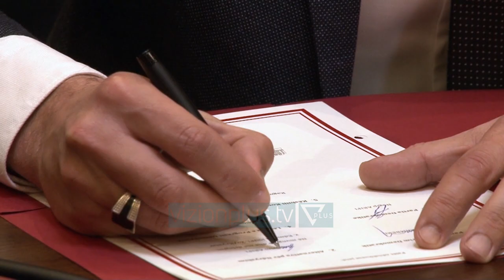Cakaj: Serbia të njohë Kosovën - News, Lajme - Vizion Plus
Procesi i dialogut Prishtinë-Beograd ishte fokusi krysor i bisedimeve të dy ministrave të Jashtëm të Shqipërisë dhe Kosovës. Gent Cakaj deklaroi në konferencën e përbashkët për shtyp me homologen Meliza Haradinaj se marrëveshja duhet të finalizohet me njohjen e ndërsjelltë. GENT CAKAJMINISTER I  PUNËVE TË JASHTME“Duke vënë theksin e veçantë dialogun me Serbinë ndamë krejtësisht të njëjtën pikëpamje dhe tri parime janë të panegociueshme viza vizë natyrisht çështja e njohjes së ndërsjellët, respektimi i integritetit territorial të Kosovës dhe tre I rendit kushtetues. Kosova dhe Shqipëria nuk do mend e mbase nuk ka nevojë as për ta theksuar duhet të flasin me një zë jo vetëm karshi zhvillimeve në rajon  por edhe më gjerë.” MELIZA HARADINAJ-STUBLLAMINISTRE E PUNËVE TË JASHTME NE KOSOVË“Rreth dialogut me Serbinë jam e lumtur që me ministrin Cakaj ndaj të njëjtën bindje se është koha për marrëveshje finale gjithëpërfshirëse me Serbinë  për njohje reciproke duke respektuar tri parimet të cilat I përsërisë gjithmonë. Tri parimet e dakorduara me koalicionin qeverisës të Qeverisë Hoti  të cilat janë integriteti territorial, rendi kushtetues dhe karakteri unitar I Republikës së Kosovës.” Kosova dhe Shqipëria sipas Cakaj duhet të kenë politikë të jashtme të unifikuar edhe sa i takon mbeshtetjes per shqiptarët në Malin e Zi  dhe Luginën e Preshevës. “Projekti për bashkimin e ambasadave në Struge, që insistoj që ky projekt duhet të shtyhet përpara me ngulm. Nënshkrimi i marrëveshjes për mbështetje financiare për shqiptarët e Malit të Zi, marrëveshja e spektrit politik në Luginën e Preshevës ku kemi një dakordim që sa i përket Medvegjës partitë politike shqiptare do të flasin me një zë. Tash më ne kemi filluar një aksion diplomatik për rritjen e  ndjeshmërisë ndërkombëtare për çështjen e shqiptarëve në Luginën e Preshevës.” Gjatë vizitës e tij në Kosovë ministri i Jashtëm Gent Cakaj pati takime me kryeministrin Avdullah Hoti dhe  me ushtruesen e detyrës së presidentes Vjosa Osmani.